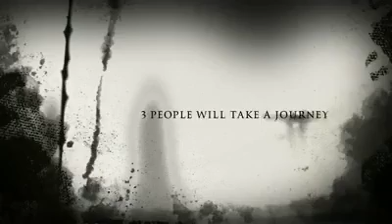Crotch Eating Zombies (Trailer 2012)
Coming soon to your local VHS rental depot.